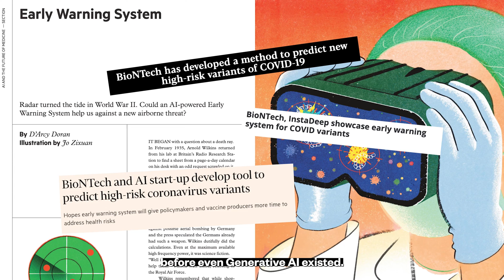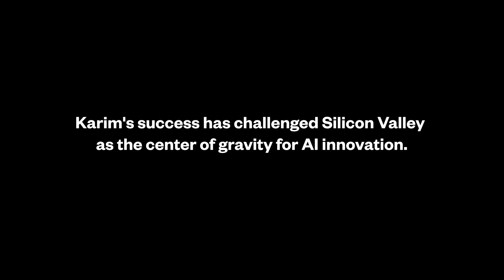InstaDeep's Karim Beguir: His Journey to Making Tunisia a Generative AI Market and Combatting COVID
For his work making Tunisia a player in the generative AI market and joining forces with BioNTech to help detect new COVID virus variants, Karim Beguir, co-founder and CEO of InstaDeep, earned Endeavor's highest honor for entrepreneurs in emerging and underserved markets at the 2023 Linda Awards.

Special thanks to filmmaker Kieran Kesner for capturing her inspiring journey.

What are The Lindas?
Named after Endeavor's co-founder and CEO, Linda Rottenberg, the Lindas celebrate entrepreneurs in emerging and underserved markets who embody Endeavor’s values at their highest. Award winners are nominated by their peers, mentors, board members, staff, and others and chosen by Endeavor’s Global Board.